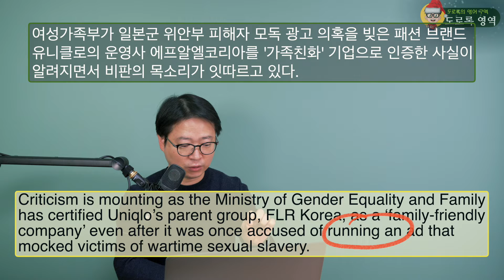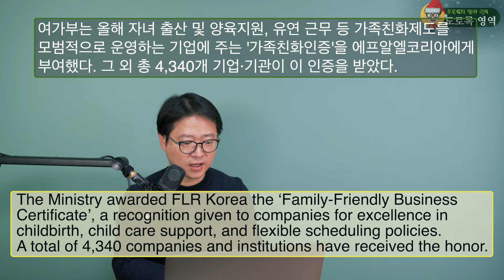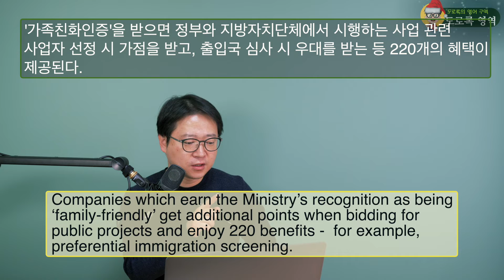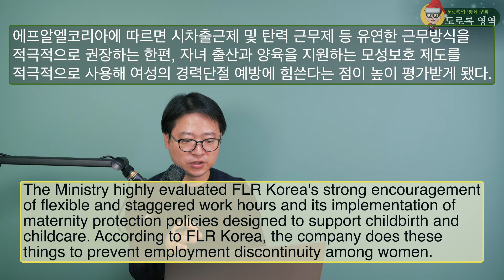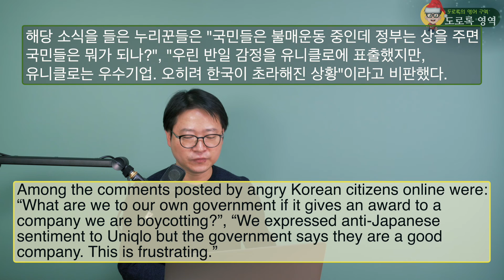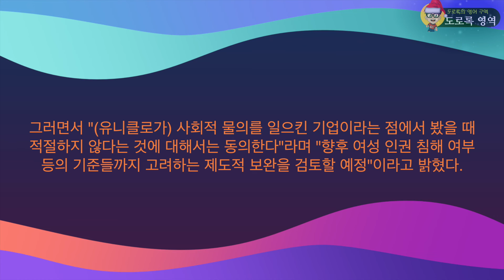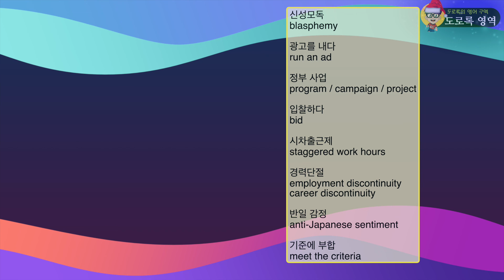전문 번역사의 번역 테크닉을 어깨너머로 배우자. 오늘의 번역 주제: UNIQLO 모기업, 가족친화기업 인증 받아 누리꾼 분노+황당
콩글리쉬 번역을 벗어나는 번역 기법, 한국어 구조에서 벗어난 영어 번역 기법을 배워 봅시다.

00:20 여성가족부가 일본군 위안부 피해자 모독 광고 의혹을 빚은 패션 브랜드 유니클로의 운영사 에프알엘코리아를 '가족친화' 기업으로 인증한 사실이 알려지면서 비판의 목소리가 잇따르고 있다.
01:48 여가부는 올해 자녀 출산 및 양육지원, 유연 근무 등 가족친화제도를 모범적으로 운영하는 기업에 주는 '가족친화인증'을 에프알엘코리아에게 부여했다. 그 외 총 4,340개 기업·기관이 이 인증을 받았다.
02:51 '가족친화인증'을 받으면 정부와 지방자치단체에서 시행하는 사업 관련 사업자 선정 시 가점을 받고, 출입국 심사 시 우대를 받는 등 220개의 혜택이 제공된다.
05:21 에프알엘코리아에 따르면 시차출근제 및 탄력 근무제 등 유연한 근무방식을 적극적으로 권장하는 한편, 자녀 출산과 양육을 지원하는 모성보호 제도를 적극적으로 사용해 여성의 경력단절 예방에 힘쓴다는 점이 높이 평가받게 됐다.
07:16 그러나 일본군 위안부 피해자 모독 광고 의혹 등으로 논란을 빚은 패션브랜드 유니클로의 운영사에게 여가부가 이 인증을 부여하는 것이 옳지 못하다는 의견이 속출했다.
08:27 해당 소식을 들은 누리꾼들은 "국민들은 불매운동 중인데 정부는 상을 주면 국민들은 뭐가 되나?", "우린 반일 감정을 유니클로에 표출했지만, 유니클로는 우수기업. 오히려 한국이 초라해진 상황"이라고 비판했다.
09:23 논란이 커지자 여가부는 제도 취지에 따라 사전에 예고된 인증 기준에 부합하여 인증해준 것이라고 설명했다.
10:08 그러면서 "(유니클로가) 사회적 물의를 일으킨 기업이라는 점에서 봤을 때 적절하지 않다는 것에 대해서는 동의한다"라며 "향후 여성 인권 침해 여부 등의 기준들까지 고려하는 제도적 보완을 검토할 예정"이라고 밝혔다.

언제까지 유투브에서 영어 회화, 여행 영어만 공부하시겠습니까? 이젠 한 단계 올라가야 되지 않을까요?
영어회화 유투브가 아닌데 영어회화도 되는 유투브!
원어민과 시사 토론이 가능하게 만들어 드리는 유투브!
당신의 영어공부, 처음이자 마지막이지 않도록...

제 블로그에 오시면 더 많은 자료가 있습니다.